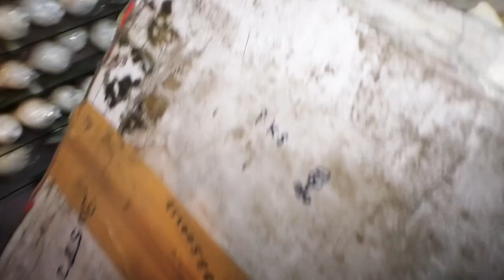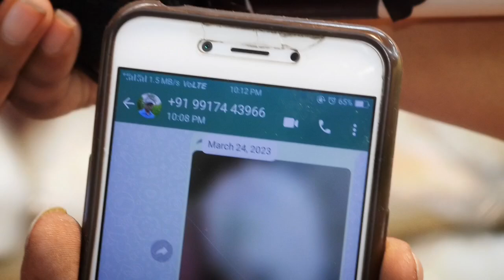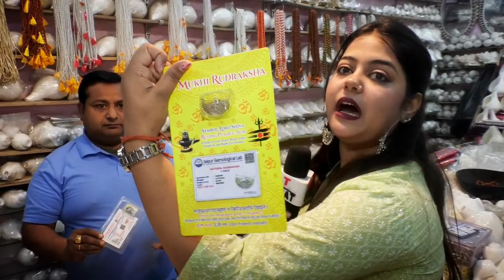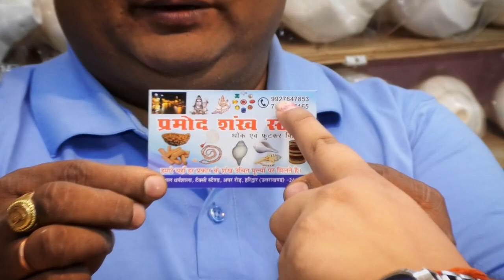शंख कैसे बनाया जाता है देखिए। विष्णु शंख मिल गया साक्षात। असली शंख और मोती का क्या पहचान होता है ।